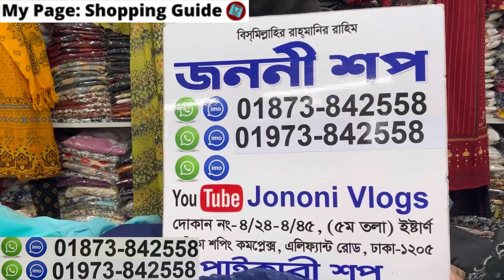অবিশ্বাস্য পূজা সেলে বারবি গাউন/থ্রিপিস গারারা || Designer barbie/3pc collection at craziest offer